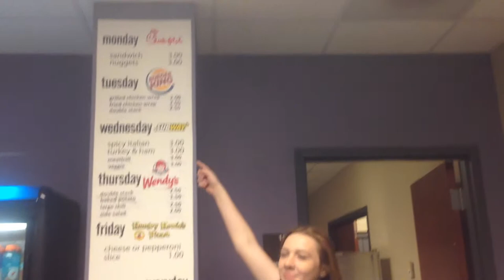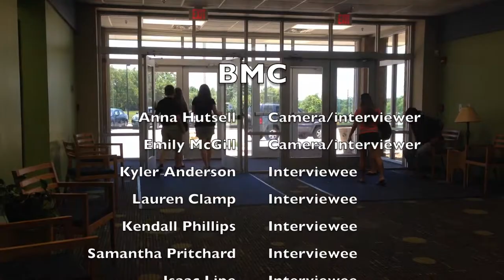Brashier Middle College Charter High School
Freshman Success Project By: Emily McGill and Anna Hutsell